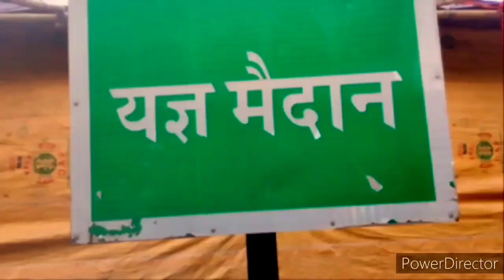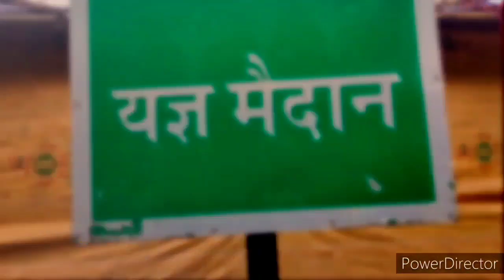Durga puja 2022 Dumka (यज्ञ मैदान) सबसे खूबसूरत पंडाल दुमका।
हेलो दोस्तों स्वागत है फिर से एक नए वीडियो में दोस्तों आज हम आप लोगों को दुमका के सबसे बड़ा दुर्गा पूजा कहां पर बनाया जाता है सारा आप लोग को क्यों मैं दिखाने का कोशिश कर दिया हूं कर दिया हूं ।

दोस्तों आप लोग मुझे ज्यादा से ज्यादा सपोर्ट कीजिएगा दोस्तों मैं अब रेगुलर वीडियो लाने वाले हैं।

For follow on:--
Instagram I'd:-- itz_lalan_star